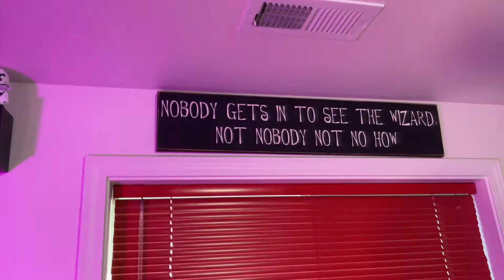S2 Episode 3: Pursue Your Passion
He thought he was heading to Pullman for an education but discovered his affinity for djing.
The money that was intended for college housing was used to purchase dj equipment as Zack changed his mind and decided to immerse himself in the world of music